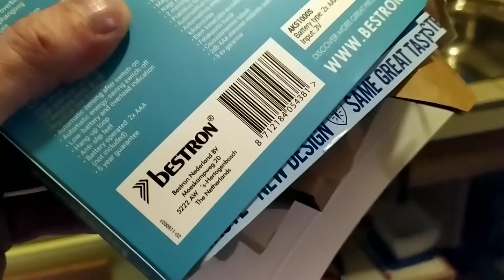I got a WordPress for free as well ,